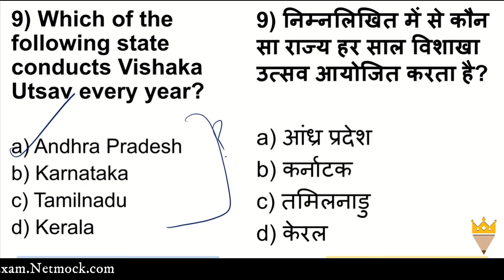Current Affairs MCQ Vishaka Utsav | Daily Current Affairs MCQ By Prince Luthra AIR 577 Netmock UPSC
topics

TOPICS

📚 📚 📚  Our Courses 📚 📚 📚

UPSC
UPSC IAS Syllabus
UPSC Syllabus
UPSC Online
UPSC Exam
UPSC CSE 2020
Civil Preparation
UPSC Preparation
UPSC Motivation
UPSC Online
Crack IAS
Crack UPSC
UPSC FPFO
EPFO 2020

In this video we talk about Current Affairs MCQ Vishaka Utsav | Daily Current Affairs MCQ By Prince Luthra AIR 577 | Netmock